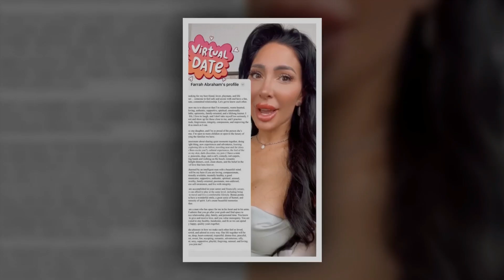READY TO MINGLE! Teen Mom Farrah Abraham boasts on her dating site that she is looking for mate who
Stay Tune With Heart Teen Mom